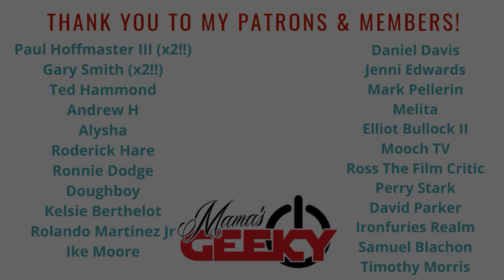Coming 2 America Official Trailer 2 Reaction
This trailer has made me really excited for Coming 2 America! I love Leslie Jones and I know she will be a great addition to the cast. This looks hilarious!

An icon returns. Coming2America​ arrives to Prime Video on March 5th

Tessa Smith
Mama's Geeky